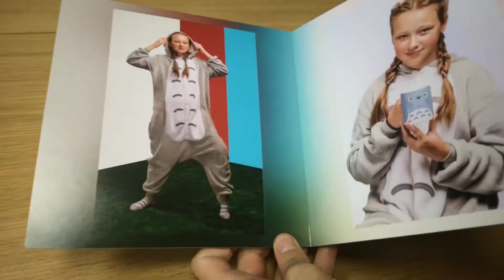Фотосессия в школе №615 – снимаем в центре города)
Провели фотосессию в 615 школе, посмотрите как это было)

Хештеги